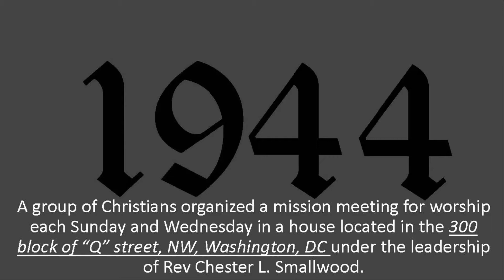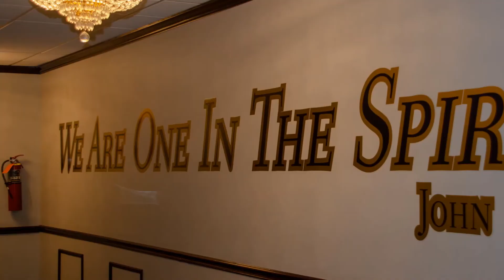SSBC 76th Anniversary Presentation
Happy Anniversary SSBC! We stand on the shoulders of founding members and officers of The St. Stephen Baptist Church. Watch this video as we reflect on our rich history as a church. We are still making history, as God writes our story. We’re grateful that you are apart. God has favored us with 76 years of making it better!